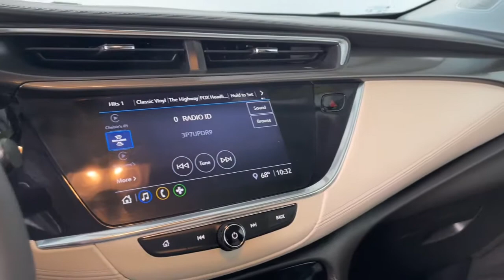2021 Buick Encore GX Prescott, Flagstaff, Phoenix, Bullhead City, Havasu, AZ G50802A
White Frost Tricoat Used 2021 Buick Encore GX available in Prescott, Arizona at Findlay Buick GMC Prescott. Servicing the Flagstaff, Phoenix, Bullhead City, Havasu, AZ area.
2021 Buick Encore GX Preferred - Stock#: G50802A - VIN#: KL4MMCSL5MB181339

Welcome to Findlay Buick GMC in Prescott, AZ. We can deliver nationwide... We have multiple locations with over 600 cars in stock. This Buick Encore GX is equipped with the following options:brbrBluetooth, Backup Camera.brbrbrCARFAX One-Owner. Clean CARFAX. Certified. White Frost Tricoat 2021 Buick Encore GX Preferred AWD 9-Speed Automatic ECOTEC 1.3L Turbobrbr26/29 City/Highway MPGbrbrBuick Certified Pre-Owned Details:brbr  * Warranty Deductible: $0br  * Powertrain Limited Warranty: 72 Month/100,000 Mile (whichever comes first) from original in-service datebr  * 172 Point Inspectionbr  * Roadside Assistancebr  * 24 months/24,000 miles (whichever comes first) CPO Scheduled Maintenance Plan and 3 days/150 miles (whichever comes first) Vehicle Exchange Program. 1 month of OnStar Safety & Security Plan, Navigation Services, Remote Access Plan, and 1 month or 3GB of 4G LTE data (whichever comes first).br  * Transferable Warrantybr  * Limited Warranty: 12 Month/12,000 Mile (whichever comes first) from certified purchase datebr  * Vehicle HistorybrbrAwards:br  * 2021 IIHS Top Safety Pick with specific headlights